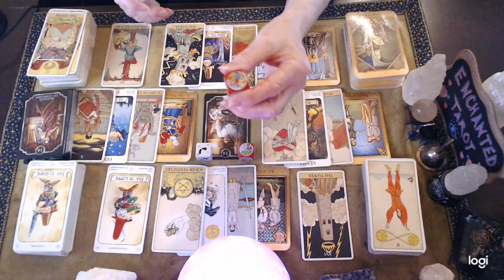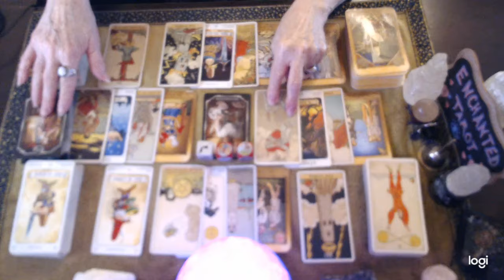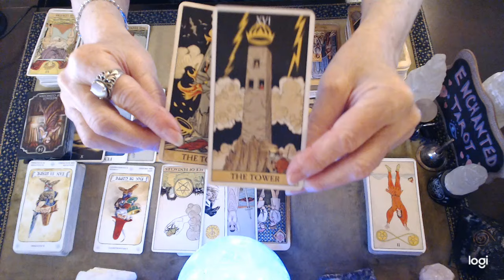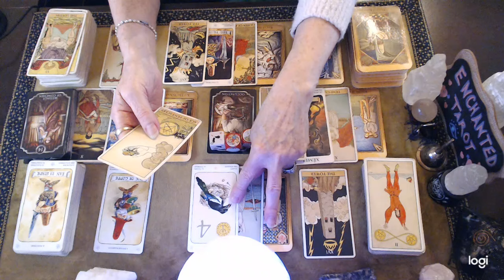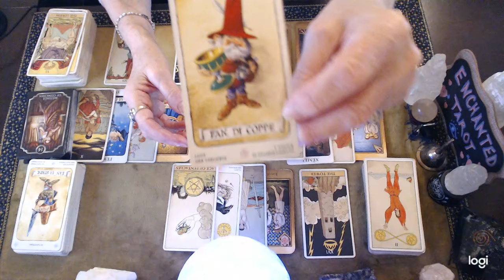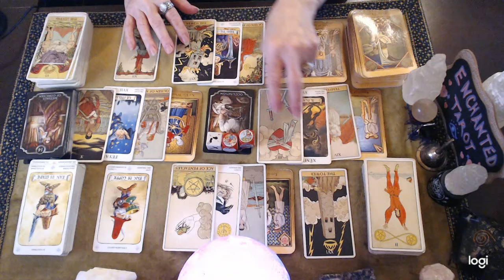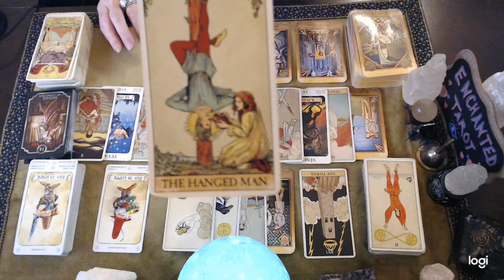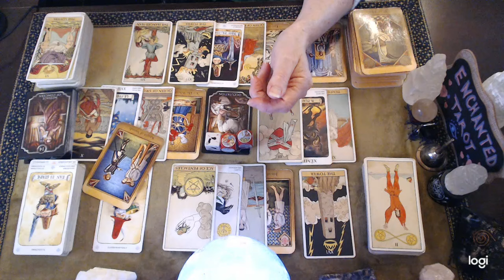Gemini April ❤️🔮📖 "A Lost Opportunity Comes Back Around!!!"🫣❤️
Gemini April ❤️🔮📖 "A Lost Opportunity Comes Back Around!!!" 🫣❤️gemini

*I am currently not accepting any private reading requests.